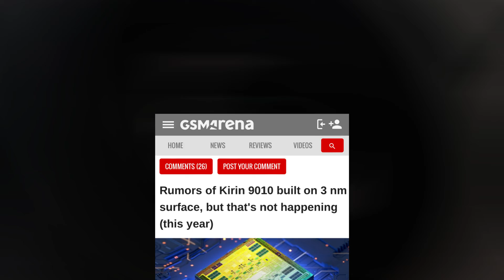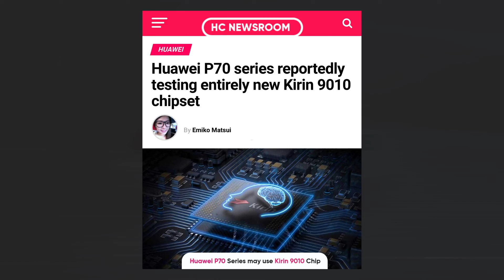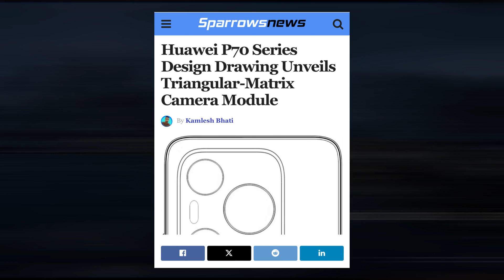Huawei P70 Pro - New 5G Chipset!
The upcoming Huawei P70 series is set to feature a new chipset, provisionally named "Kirin 9010," according to information shared by Smart Pikachu on Weibo. Despite the chip not being officially announced, it has been in development for an extended period. The Kirin 9010 name first surfaced three years ago, indicating it would be a 3nm chip.